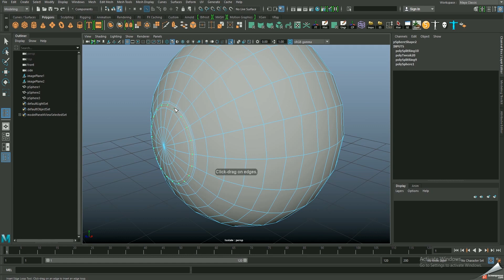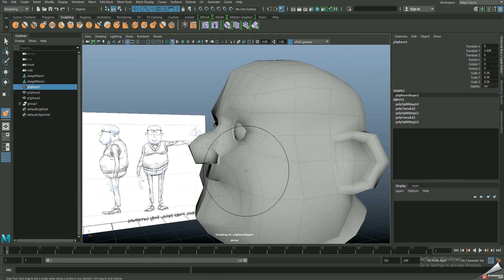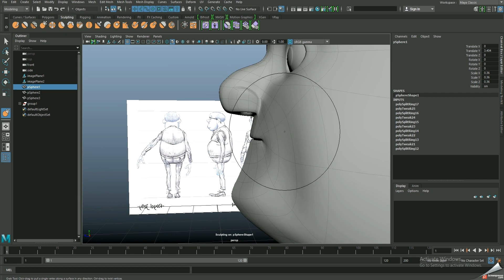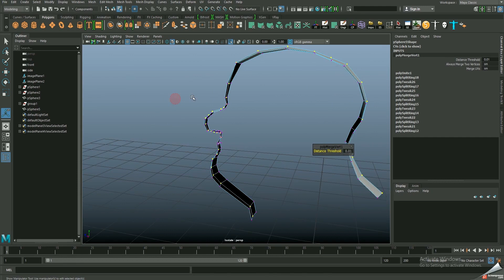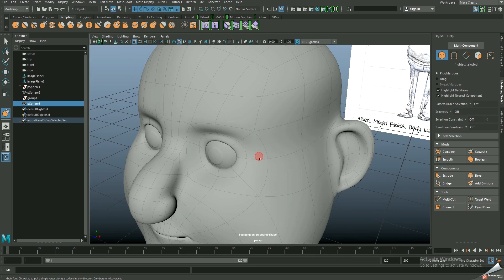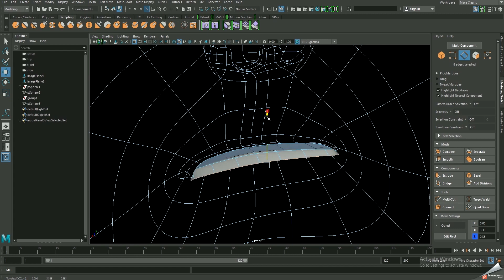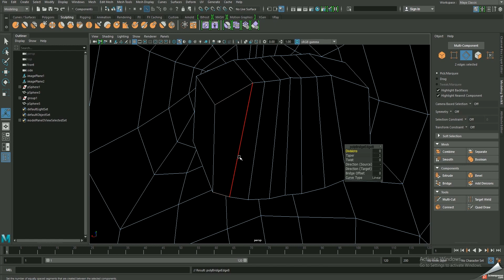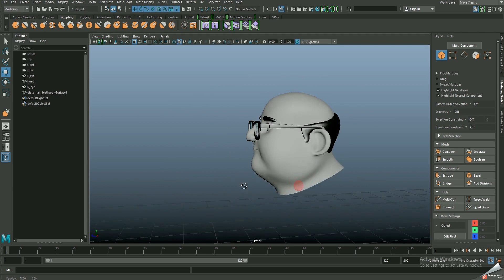Easy head modeling in maya. part- 3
In this tutorial i will show you how to create a 3d cartoon character head model to easy way and i use this character reference from royal jelly , i am big fan of him so in this tut i use his character concept. there are total 3 parts of this tutorial and every prats are so impotent for a new character modeller. so keep watching and if u have any qus then please put your comment in the comment section.

Here is some tut which point i skip.

 video capture credit- screenpresso